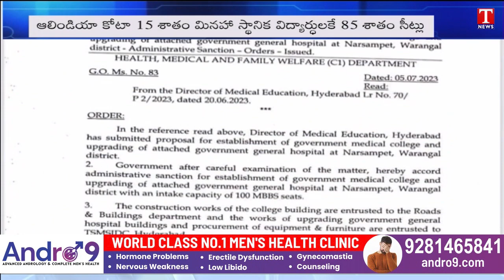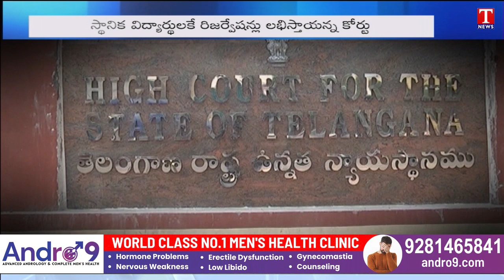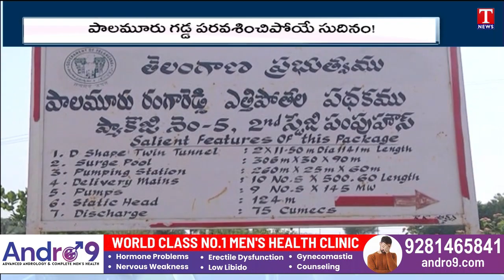News Highlights : Heavy Rains Continues In UP | Palamuru Rangareddy Project | CM KCR | T News